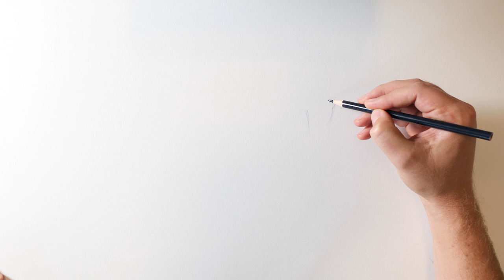Maidens & Monsters - Signal in the Snow (Part 1)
I was always a fan of the heroic masculine figures of the 1980s and 90s. Larger than life characters such as Conan the Barbarian, He-man and Tarzan of the Apes. They went forth with a can-do and will-do attitude, massive strength, gigantic melancholies, and more than their fair share of try/fail cycles. Just like Bond, Bourne and Hunt, they inspired me as a child, a teen, and yes, they inspire me on even through my adulthood. What's the draw? Let's find out. Come hither and DRAW IT WITH ME!

To purchase prints & originals